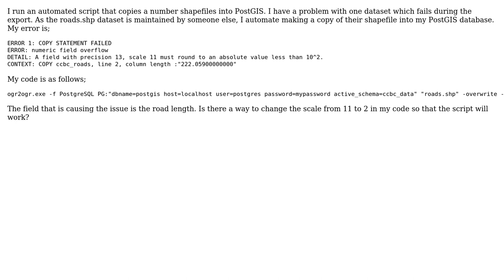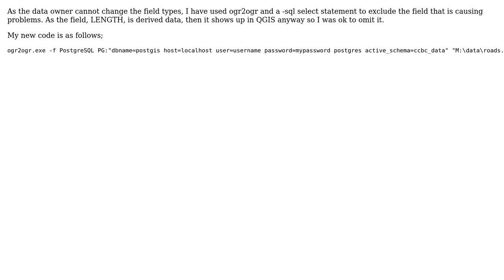GIS: Error importing shp into postgis using ogr2ogr? (2 Solutions!!)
GIS: Error importing shp into postgis using ogr2ogr?

With thanks & praise to God, and with thanks to the many people who have made this project possible! | Content (except music & images) licensed under CC BY-SA | Music | Images & others | With thanks to user zhangjinzhou user PolyGeo user Lee and the Stack Exchange Network Trademarks are property of their respective owners. You are responsible for your own actions.